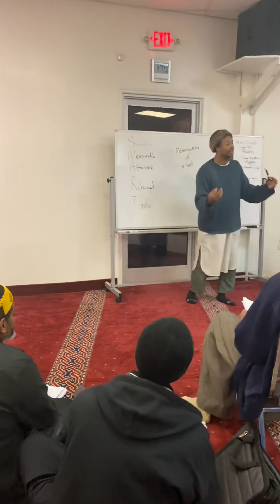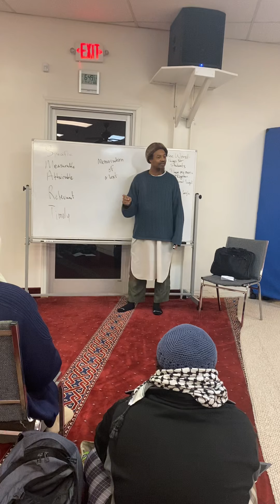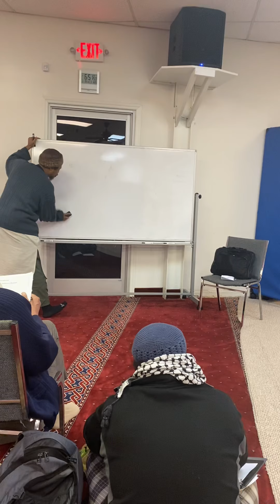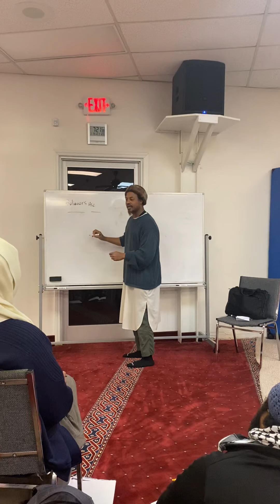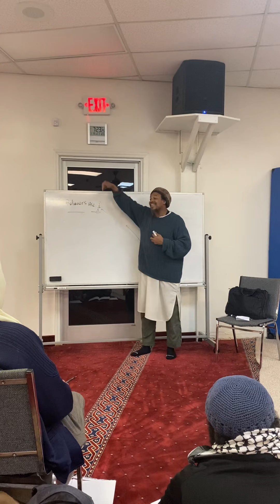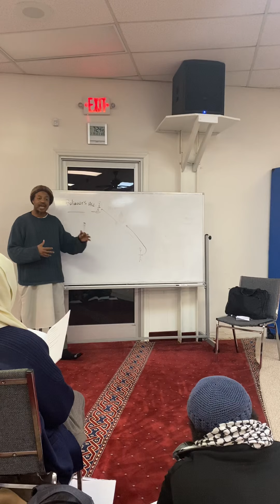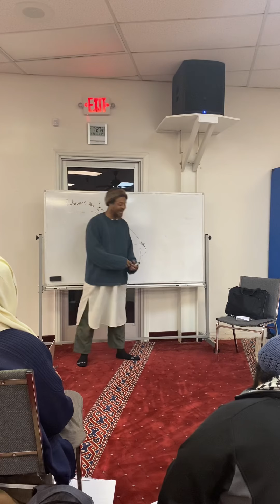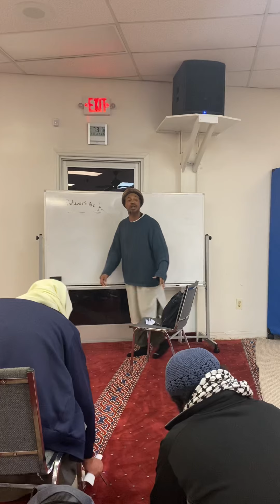Outlining Fiqh Class 14 A Shaikh Abu Taubah February 20, 2020